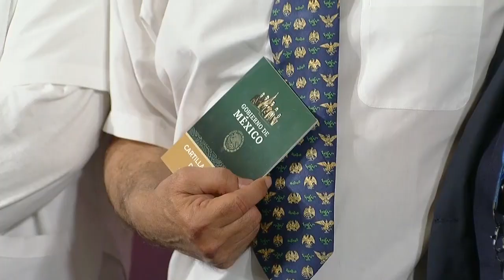López Obrador recibe vacuna contra Covid-19 e influenza | La Mañanera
Durante la conferencia matutina el presidente LópezObrador recibió la vacuna contra COVID19 e influenza.